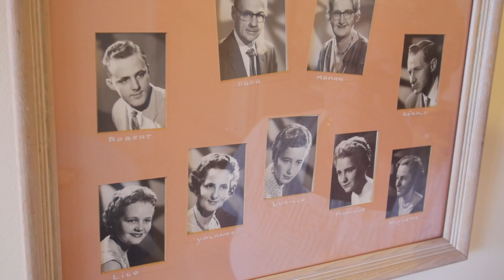Faites partie de l'histoire_leader Lise teasdale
Lise raconte une histoire touchante à propos de sa soeur Lucille Teasdale / Lise tells a heartwarming story about her sister Lucille Teasdale